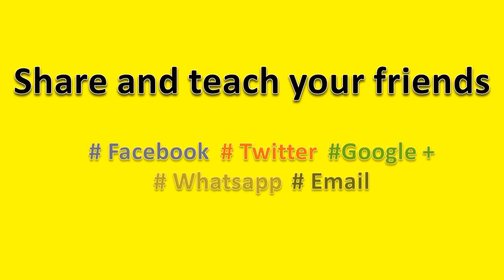How to Pronounce artichoke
How to pronounce artichoke, this video will help you to pronounce it correctly